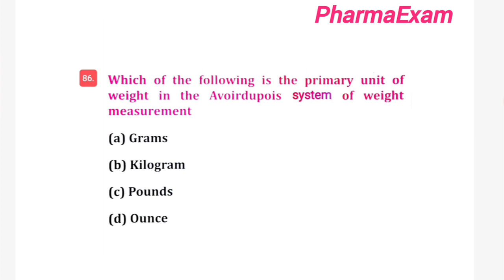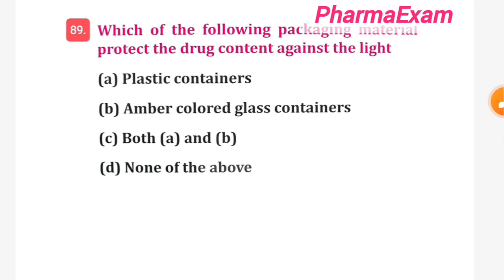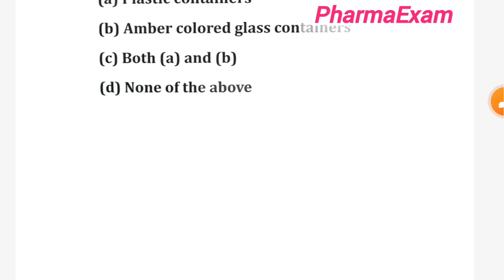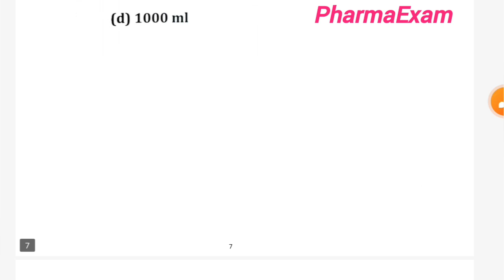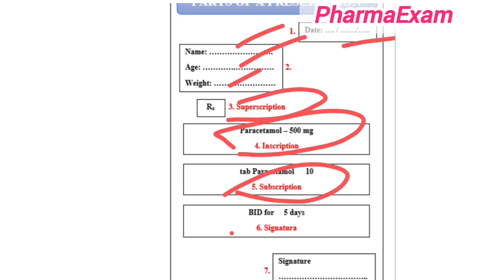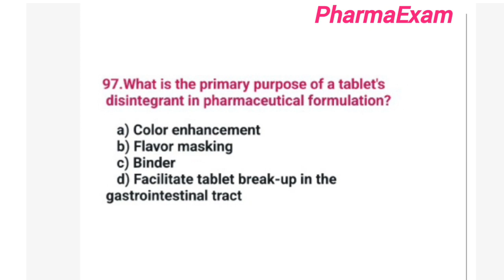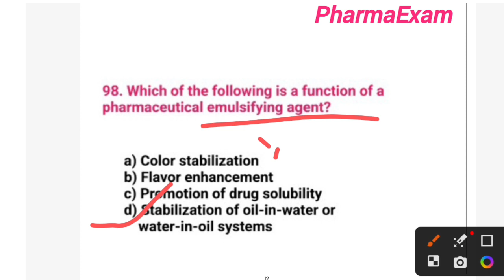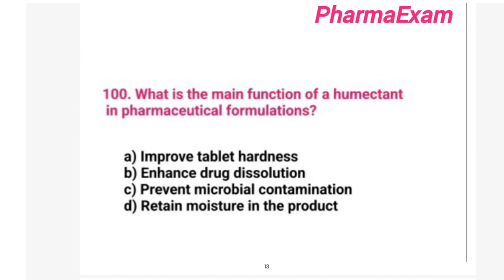Pharmaceutics(86-100)Pharmacist Marathon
PharmacistMarathon/Pharmaceutics(86-100)